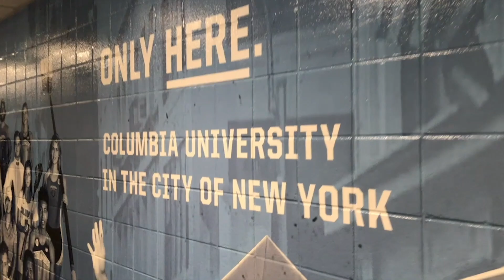Life of masters student in USA | Computer Science at Columbia University | MS CS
Title: Masters in USA | Computer Science at Columbia University | MS CS

Hey Fam!

Sharing a big piece of my life and college journey with you all. Hope you all like it!

Best,
Shivali